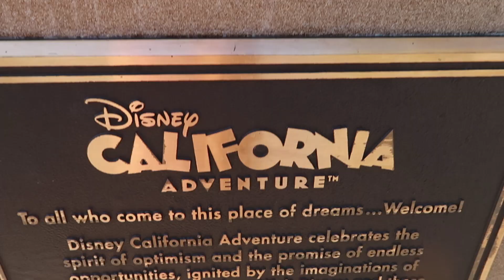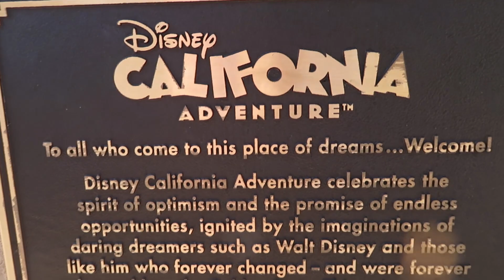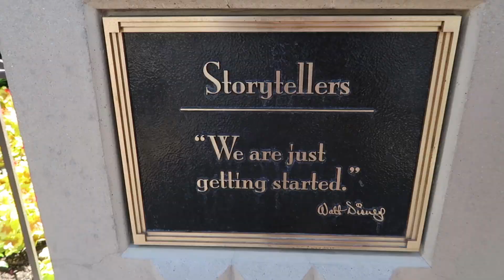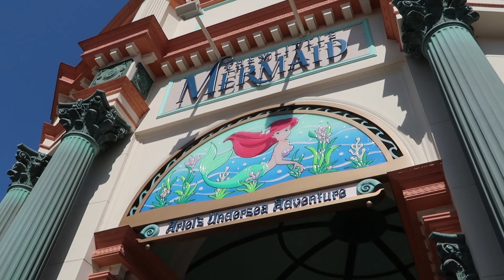Getting warm hugs from Anna & Elsa! | Disneyland vlog #18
Good morning everyone! Who's ready for day 2!? Lets head over to California Adventure and see our friends Donald and Daisy, and after that we can visit our friends from Frozen! Keep an eye out for more wonderful Disney Cast Members!

for information about Alopecia Areata.